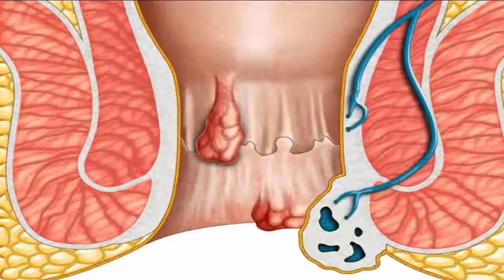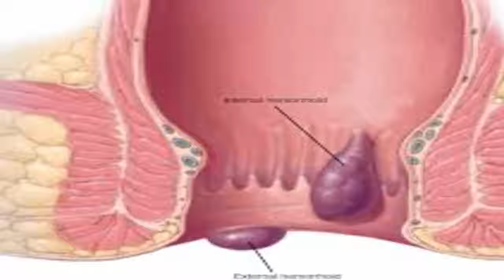6 Easy Home Remedies to Prevent Hemorrhoids in a week - Health 24/7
6 Easy Home Remedies to Prevent Hemorrhoids in a week - Health 24/7

Health 24/7 is a channel that offers free videos about natural remedies, home remedies, alternative medicine, physical health advice, mental health and care of our body.